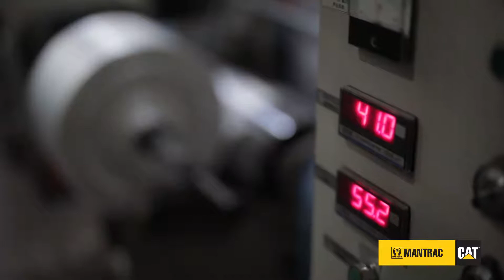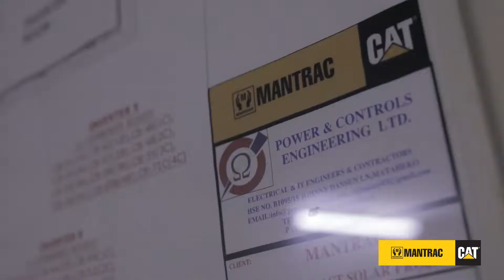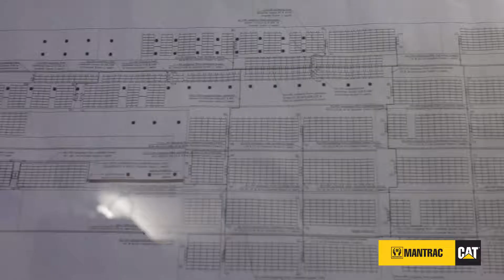Lower Manufacturing Cost with Cat® Renewable Solutions| Spaceplast Story | Mantrac Group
Like Spaceplast in Accra, Ghana – Reduce your manufacturing cost and offer a more competitive product to your market.
Mantrac’s proven solar technology allows you to save costs and tap into an unlimited supply of energy for uninterrupted power.